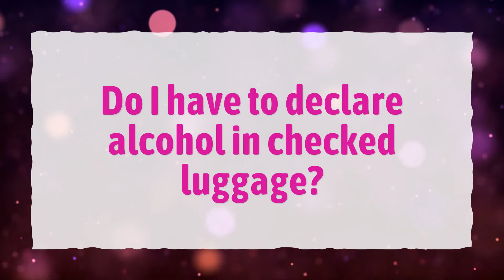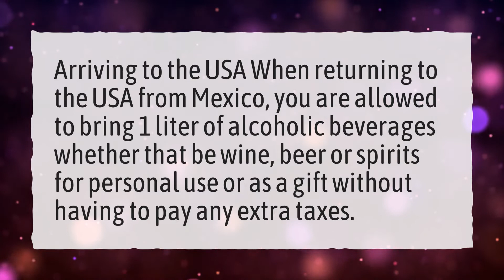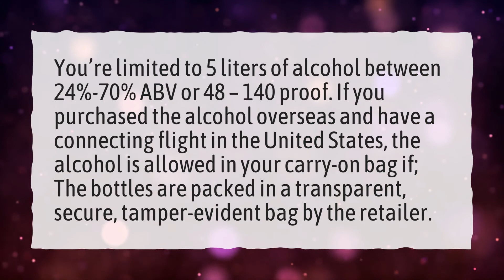Do I have to declare alcohol in checked luggage?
More About Can You Pack Alcohol In Checked Luggage • Do I have to declare alcohol in checked luggage?